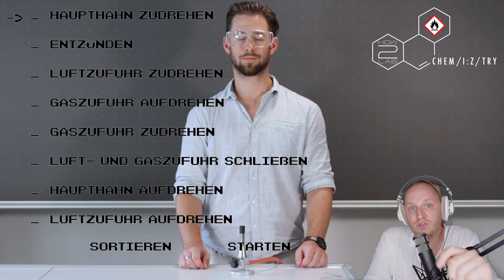How2Lab: Das Gasbrenner Tutorial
Bunsenbrenner.. heißt der denn so? Nun. Ein Gasbrenner ist es jedenfalls! Wie diese praktischen Geräte aufgebaut sind, und wie sie in Betrieb genommen werden, erklären wir euch anschaulich und im Let's Play Format hier, bei How2Lab. Danach seid ihr bereit für den Chemieunterricht, denn den guten alten Gasbrenner werdet ihr nicht zum letzten Mal sehen!

TimeStamps:
0:00 Begrüßung & Thema
0:46 Vorbereitung & Gasbrenner Aufbau
2:30 In- & Außerbetriebnahme - Reihenfolge
3:57 In- & Außerbetriebnahme - Durchführung
5:33 Achievement unlocked
5:42 Verabschiedung

Fragen, Anregungen oder Hinweise - über die wir uns immer freuen! - haut ihr einfach kurzerhand in die Kommentare!

Euer Chemeasetryteam!